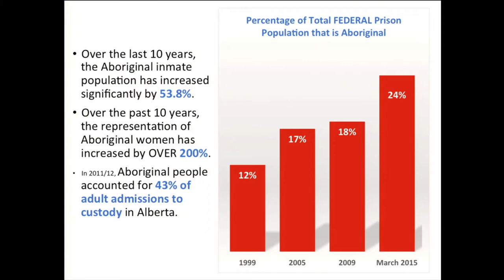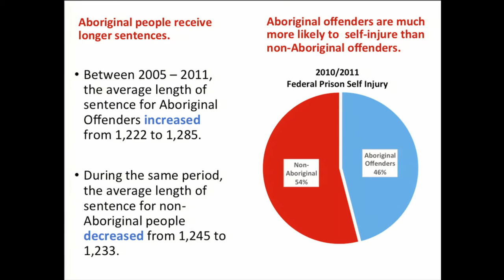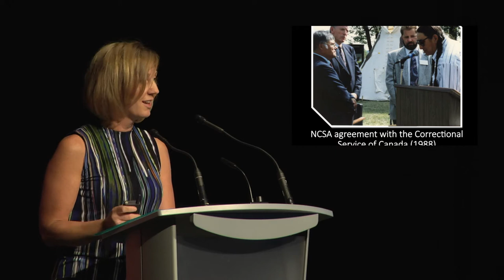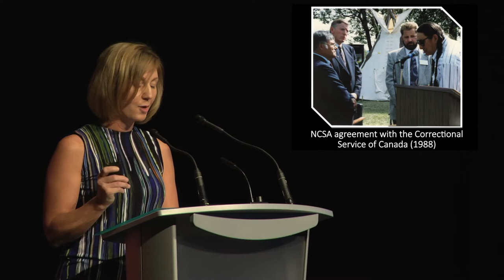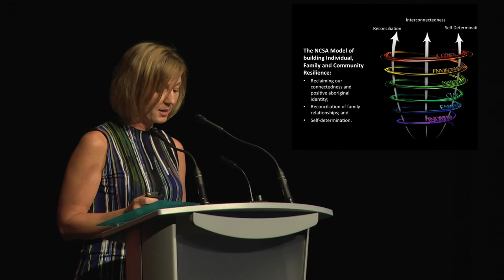Reconciliation: Not the Usual Suspects - Patti LaBoucane Benson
Patti LaBoucane Benson on "Reconciliation: Not the Usual Suspects" from Enterprise Edmonton presents The Walrus Talks Aboriginal City. Recorded in Edmonton, Alberta on April 23, 2015. For more details visit thewalrus.ca/events